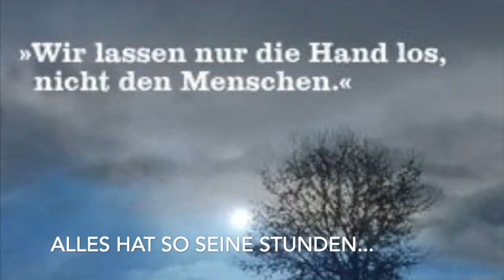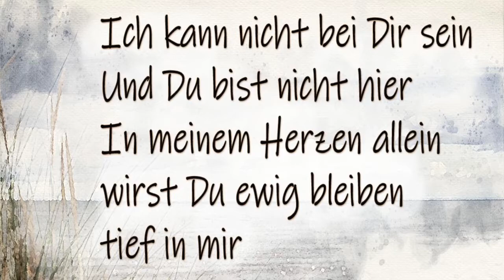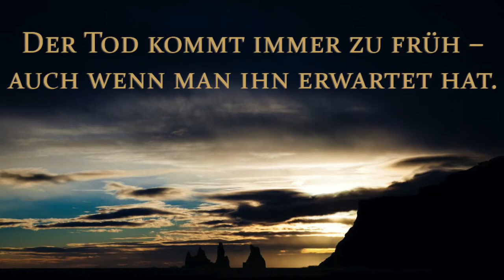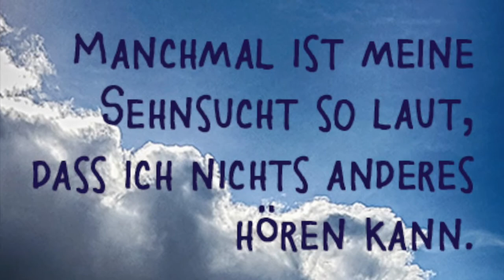Alles hat so Seine Stunden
Rhythmische Lieder für Verabschiedungen sind auf der Li-Li-Camp 03 CD zu hören. Dieses Lied "Alles hat so Seine Stunden" von Hans Kloiber hat schon einige unserer guten Pfadfinderfreunde auf ihrem Heimweg begleitet.